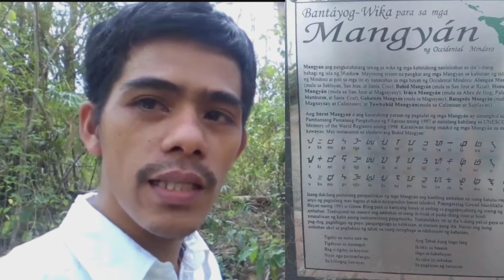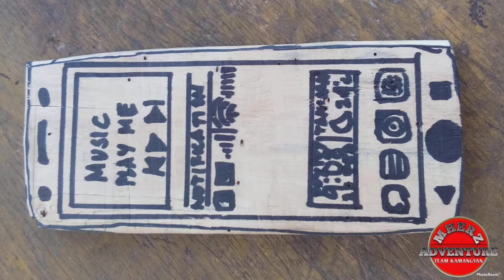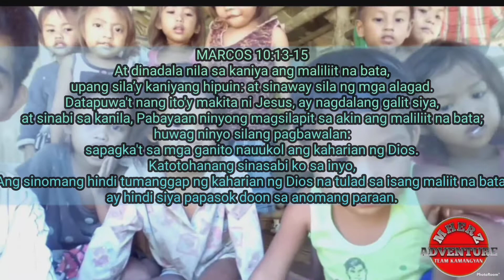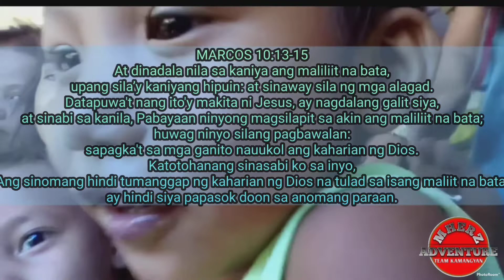BATANG TAUBUHID MAY BAGONG CELLPHONE | Sitio Tamisan Dos, Poypoy Calintaan Occidental Mindoro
Katutubong Taubuhid sa Poypoy Calintaan Occidental Mindoro